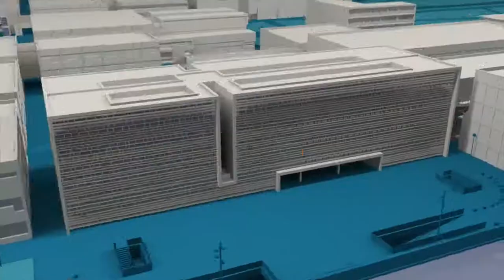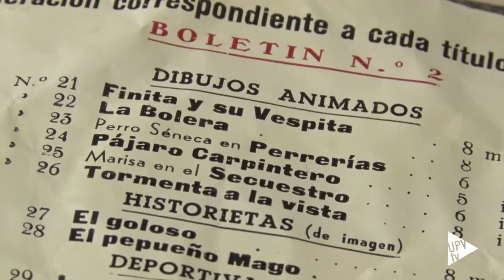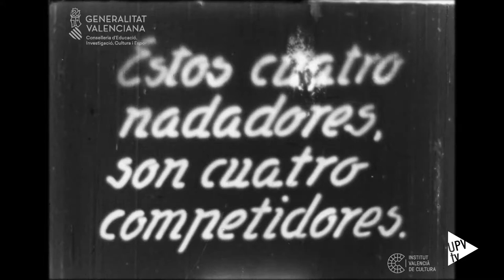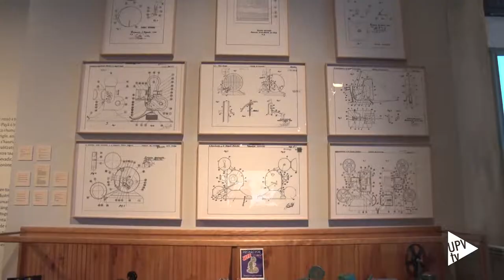La UPV ayuda a recuperar el legado de Joaquín Pérez Arroyo, pionero de la animación valenciana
• Los cortos de Pérez Arroyo llegan al Festival de Cannes gracias al proyecto de recuperación integral de Raúl González Monaj, investigador de la UPV
• Entre 1941 y 1959, Pérez Arroyo realizó una copiosa producción de cortometrajes de animación para las firmas valencianas Juguetes Payá e Industrias Saludes
Como a Salvatore Di Vita en Cinema Paradiso, a Joaquín Pérez Arroyo le conquistó el cine por casualidad. Este cordobés nacido en Lucena en 1895 fue un apasionado del arte en todos sus formatos. Visitó Valencia para realizar el servicio militar; aquí conoció a Teresa Maset, que se convertiría en su esposa, y aquí se instaló para siempre. La Guerra Civil le llevó a trabajar de acomodador en el cine de Benimamet, en busca de la supervivencia económica, al tiempo que pintaba abanicos para las milicianas.
Terminado el conflicto bélico, y sin formación profesional conocida, Pérez Arroyo inició, a sus 46 años, una andadura autodidacta en el mundo del cine de animación que fue el inicio, en un estudio familiar y prácticamente desconectado de las corrientes catalana y madrileña de la época, de un patrimonio cinematográfico sensacional, en la Edad de Oro de la animación española. Casi 80 años después, Raúl González Monaj, investigador y profesor del Departamento de Comunicación Audiovisual, Documentación e Historia del Arte (DCADHA) del Campus de Gandia de la Universitat Politècnica de València trabaja por recuperar este legado.

70 TÍTULOS RECUPERADOS
Gracias a la labor de Monaj, a la coordinación de la Filmoteca de Valencia, y a la colaboración las filmotecas española, catalana y navarra, y el Museo del Juguete de Ibi, el proyecto de investigación iniciado en 2017 ha recuperado ya 70 de los más de 110 títulos de su filmografía. Esta recopilación ha sido incluida por el Instituto de Ciencias Cinematográficas (ICAA) en el catálogo NEW SPANISH FILMS/Films from our archive que ha presentado para el actual MARCHÉ DU FILM, una de las actividades paralelas del Festival de Cannes.
Pionero y precursor, Pérez Arroyo realizó entre 1941 y 1959 una copiosa producción de cortometrajes de animación para las firmas valencianas Juguetes Payá e Industrias Saludes, que se convirtieron, de su mano, en productoras cinematográficas y fabricantes de proyectores de juguete. Diseñó y patentó seis modelos diferentes de estos proyectores de juguete y dibujó un centenar de películas de proyección doméstica. Fue un precursor autodidacta que se avanzó a la animación televisiva.
Además, Pérez Arroyo produjo siete cortos de animación en 35 mm para la Compañía Industrial de Film Español S.A, la conocida CIFESA, la productora más importante del cine español de la época, que giraban en torno a un personaje llamado Quinito. Y trabajó para Publicidad Levante y su propia firma, PASSA.

UN ADELANTADO A SU TIEMPO
Desde 2012, Raúl González Monaj ha estado interesado en la obra del animador cordobés afincado en València. Monaj accedió al material gracias a la familia de Pérez Arroyo, encontró películas originales en rastros compró algunas por Internet y recibió la colaboración desinteresada de varios propietarios. Algunos de los cortos de animación localizados estaban muy deteriorados y el trabajo de la filmoteca ha sido muy laborioso.
Fruto de esta investigación es la web del proyecto, donde se explica que “Pérez Arroyo empleó recursos y detalles propios de la animación de calidad, como movimientos de cámara (panorámicas, travelling, traks, etc), fondos animados, sombras arrojadas, efectos multiplano de varios niveles, barridos e incluso efectos especiales animados”.
El 28 de octubre, Día Mundial de la Animación, está previsto el estreno del documental titulado “Pérez Arroyo: alma de animador”, una producción de Admirable Films, con el apoyo del IVC-Instituto Valenciano del Audiovisual.
Su legado, hasta ahora prácticamente desconocido, sale a la luz para descubrir la labor de un adelantado a su tiempo y, sin duda, referencia ineludible valenciana en la Edad de Oro de la animación española.